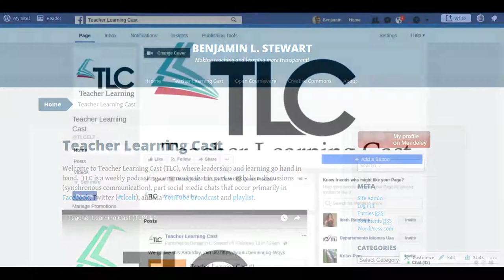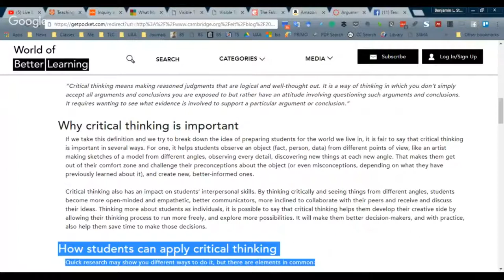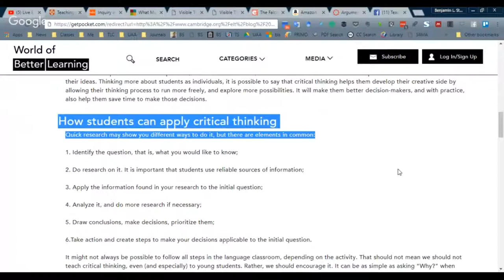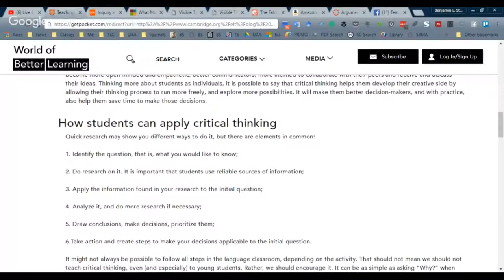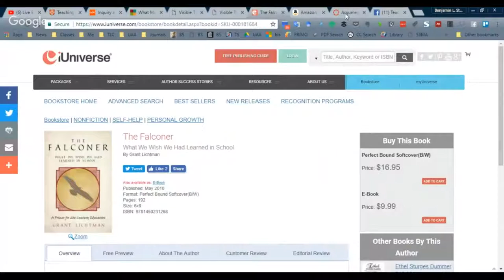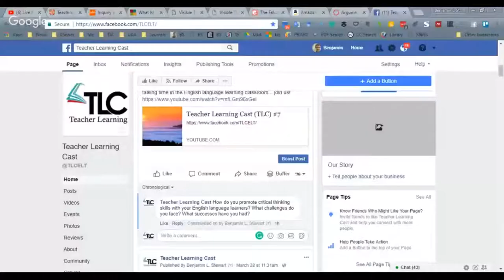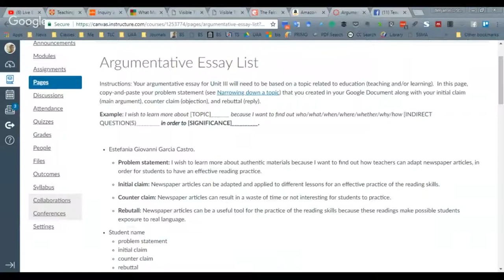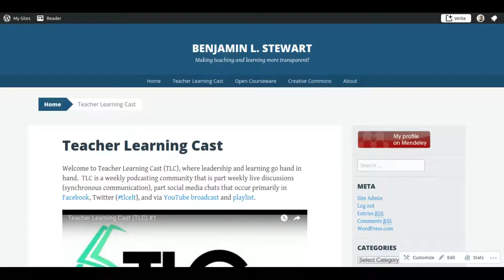Teacher Learning Cast (TLC) #7: Critical Thinking and Teacher Talking Time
Critical Thinking and Teacher Talking Time in the English Language Learning Classroom